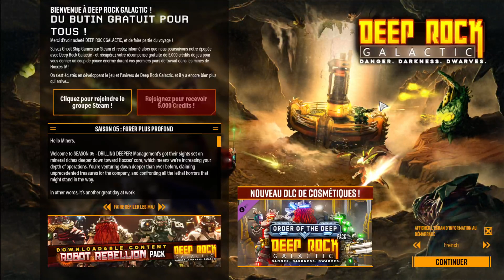Exploration en Profondeur | Mission Épique dans Deep Rock Galactic avec l'Escouade de Nains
Rejoignez-nous pour une mission intense dans les cavernes profondes de Hoxxes IV ! ⚒️ Dans cet épisode, notre escouade de nains se lance dans une aventure palpitante à travers les tunnels remplis de dangers, de créatures hostiles, et de trésors cachés. Entre foreuses géantes, explosions et teamwork, on vous montre ce que c'est de survivre dans l'univers impitoyable de Deep Rock Galactic. Restez jusqu'à la fin pour voir nos moments les plus épiques et les fous rires !

🔸 Classes jouées : Ingénieur, Artilleur, Scout, Foreur
🔸 Objectifs de mission : Extraction de ressources, Élimination d'ennemis massifs
🔸 Niveau de difficulté : Cauchemar !